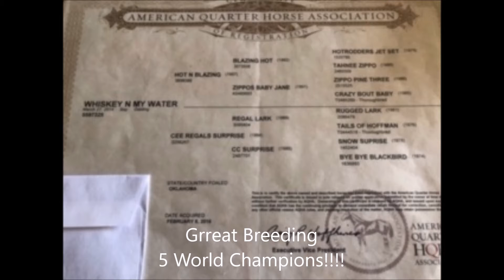Whiskey N My Water Conformation video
Walk Around conformation Video of Whiskey N My Water, a 2014 Quarter Horse 16.2 hand All around gelding presented by Johnsons Performance Horses in Miller, MO. Professional Horseman, Robert Johnson has been training "Roger" for the past 18 months to perform under English & western tack. He also does the Trail  and changes leads. Started over fences,